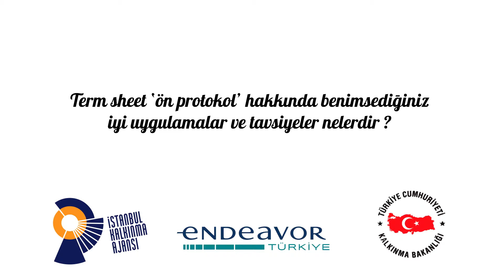Term Sheet / Ön Protokol”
İsmet Öztanık
Lucis Global & Avantgarde Hotel Başkan Yardımcısı
Endeavor Mentor Ağı Üyesi